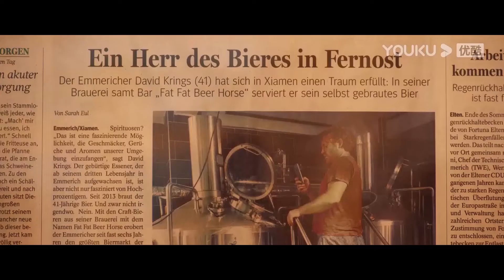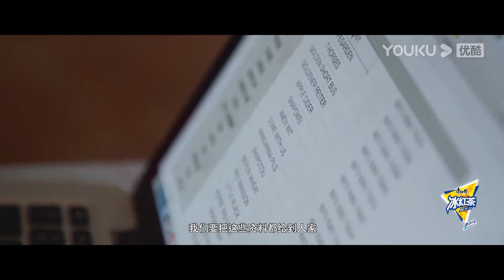吳磊的理想結婚之地！探索廈門最美的秘密！世界第1不是白當的！奇妙之城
【奇妙之城】是一部人文旅行城市纪录片，节目以生活于城市中的手艺人、美食家和艺术家为切入点，呈现具有城市内在精神的人物故事；以明星个人视角，探寻每个城市蕴藏在日常中的奇妙之处。

【奇妙之城】打破传统纪录片定义的边界，让纪实与综艺的元素相融合，在设定好大方向的前提下，更多记录明星和素人的状态、故事，看他们回到故乡后的情感反应。节目中艺人首度“卸下人设”，展示他们真实接地气，不同于聚光灯下的一面。明星也只是最普通的返乡人和旅行者，回到家乡真情流露，自在舒适。传递着对家乡的热爱和文化自信，更能引起观众共鸣 。